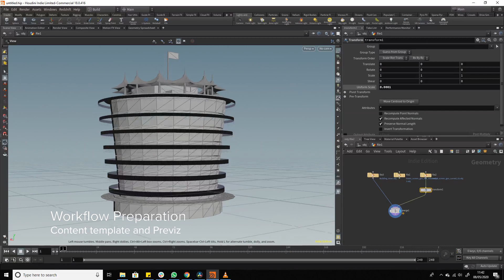Bahrain Sakhir Tower Content Production Process